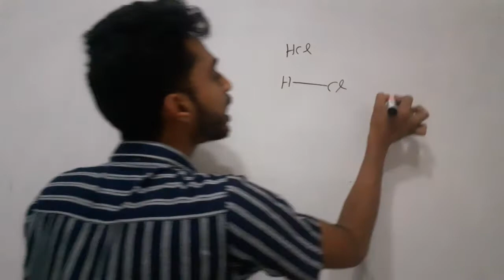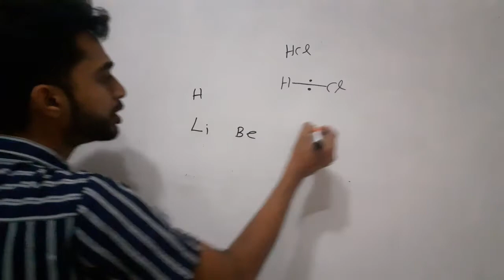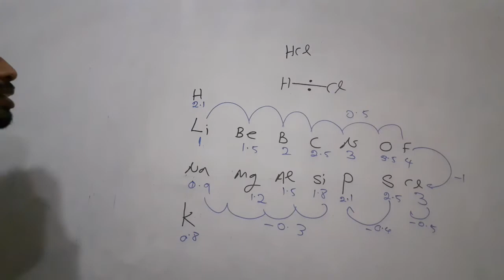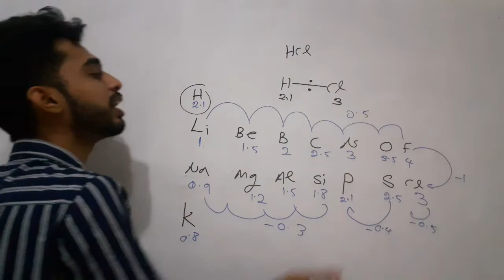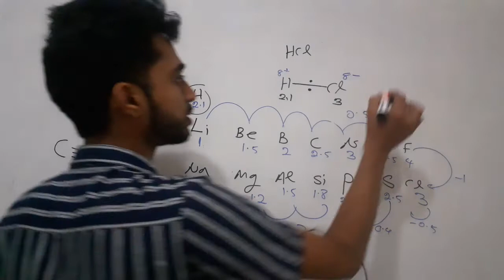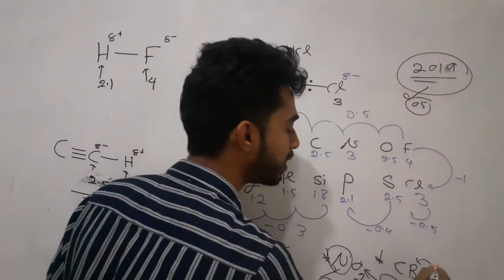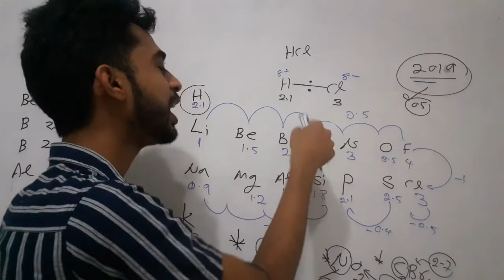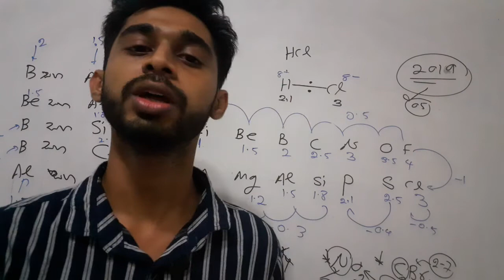විද්‍යුත් ඍණතාව | electronegativity in sinhala - 2021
පේරාදෙණිය විශ්වවිද්‍යාලයීය වෛද්‍ය රසායනාගාර විද්‍යා ශිෂ්‍යයෙකු විසින් මෙහෙයවනු ලබන භෞතික  රසායනය පාඩම් මාලාව - 2021

ඔබේ  රසායන විද්‍යාව දැනුම පවතින්නෙ පහළම තැන උනත් මෙම පාඩම් මාලාව ඔස්සෙ උසස්පෙල විභාගයට සියලු ලකුණු ලබාගත හැකියාව ඔබට ලැබෙනු ඇත.රසායන විද්‍යාව සියළුම විෂය නිර්දේශය,කෙටි ක්‍රම ඇතුළු සියලු කරුණු නොමිලයේ අවසන් කරන අතර සියලුම දූ දරුවන්ට සහභාගී විය හැක.

මේවන විට අප චැනලය ඔස්සෙ  කාබනික රසායනය පාඩම් මාලාවක්ද ක්‍රියාත්මක වේ.
⭕ කාබනික රසායනය මූලික හදුන්වාදීම | organic chemistry - introduction -

⭕ රසායන විද්‍යාව ගැන කතා කරන අපේ whatsapp group එකට join වෙන්න.